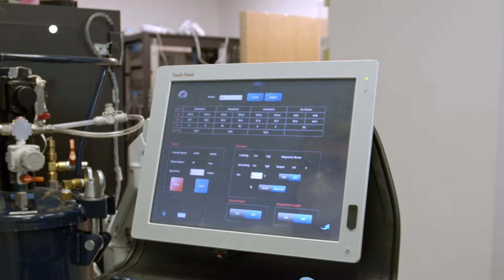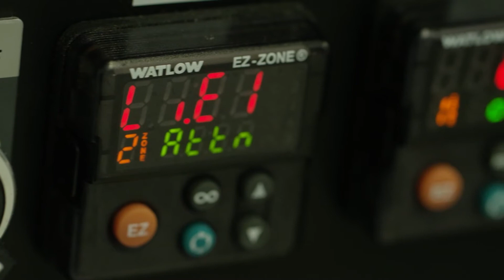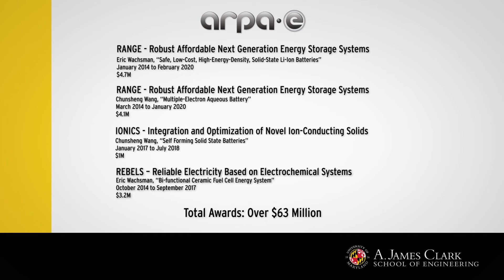The Maryland Energy Innovation Institute: Engineering Market Momentum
The Maryland Energy Innovation Institute (MEI2) at the University of Maryland's A. James Clark School of Engineering was founded to support the development of clean-energy technology innovations from companies and universities across Maryland, thereby boosting economic growth and jobs in the state’s clean-energy sector.

The institute supports entrepreneurial engineers and scientists working on technologies poised to revolutionize the energy industry. From groundbreaking energy research, to seed grants that enable demonstration of the technology in working prototypes, to accelerator programs that prepare fledgling companies for the crucible of the open market, MEI2 offers a range of clean energy business development opportunities.

Learn more, visit: energy.umd.edu